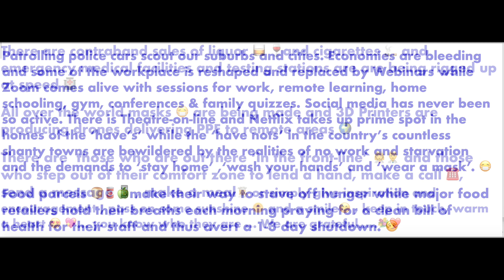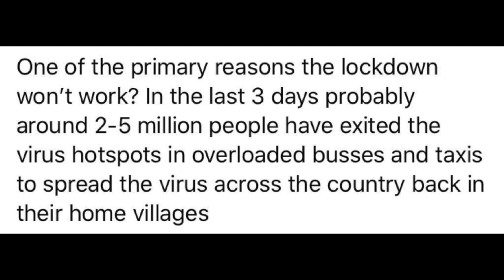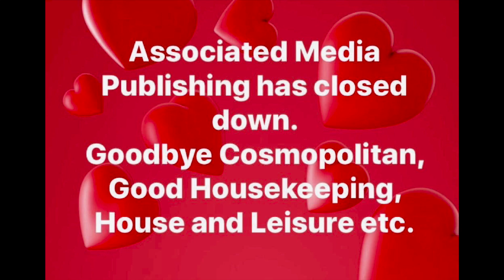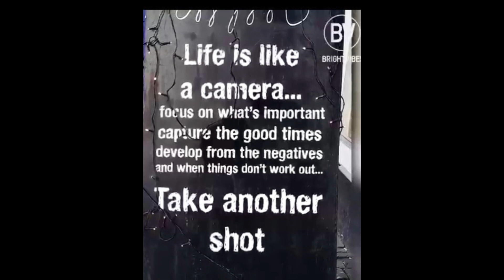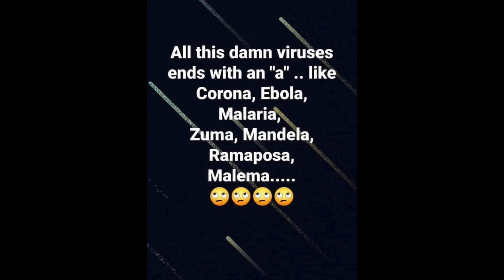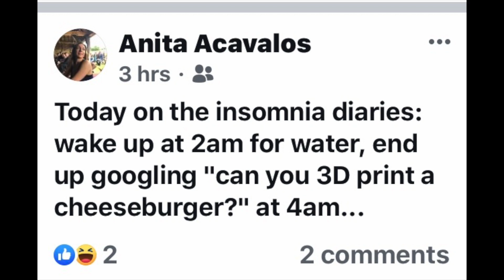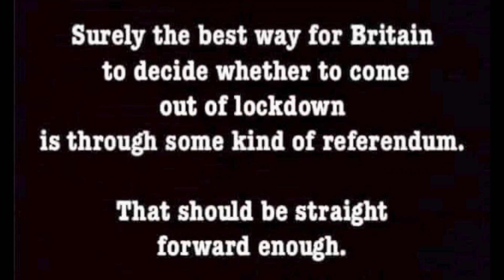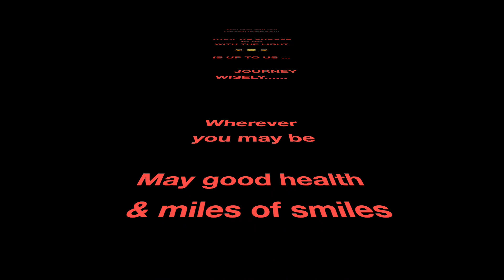Kalo Mina for June 2020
Looking back at May and good wishes for June 2020